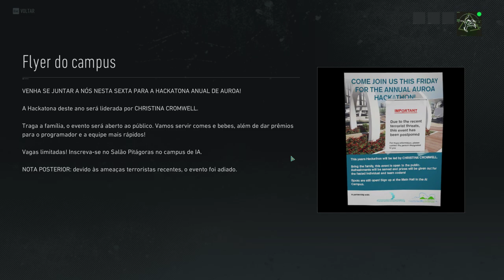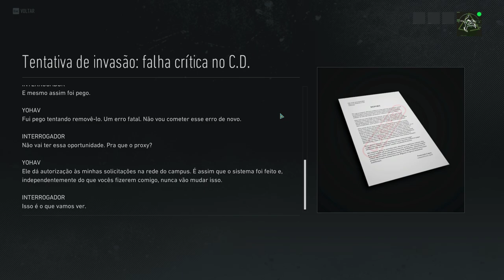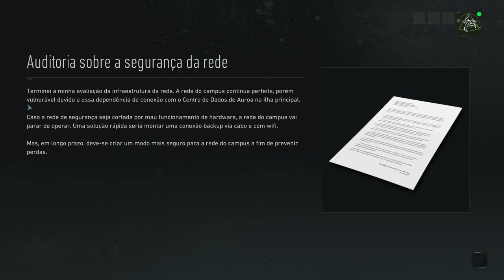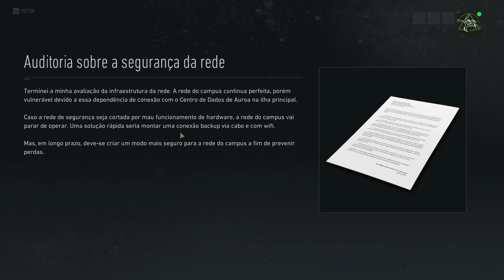WLCE Games - Ghost Recon Breakpoint - Invadindo o campus de Auroa e encontrando Cristina Cromwell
Depois de finalizar o belíssimo Ghost Recon Wildlands, uma obra de arte nas paisagens naturais e culturais bolivianas, trazemos agora o Breakpoint, que se passa numa ilha do Pacífico e suas paisagens ainda mais exuberantes.
Endereços para envios de equipamentos, etc:
WildLife Ceará